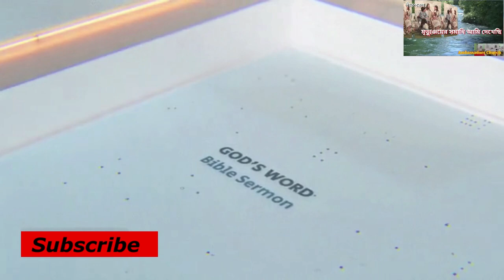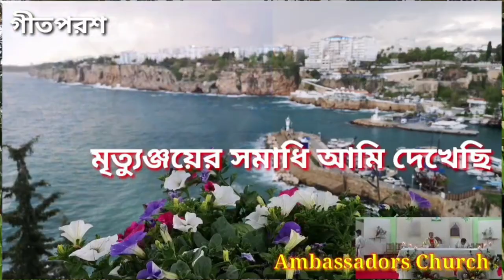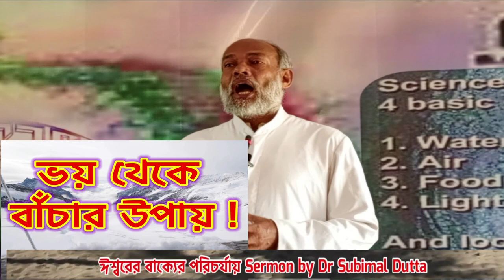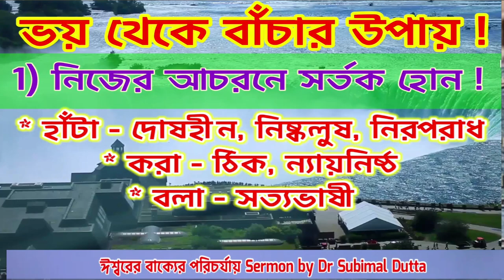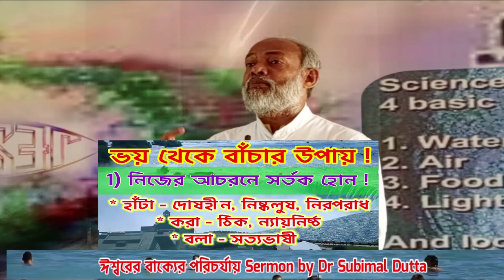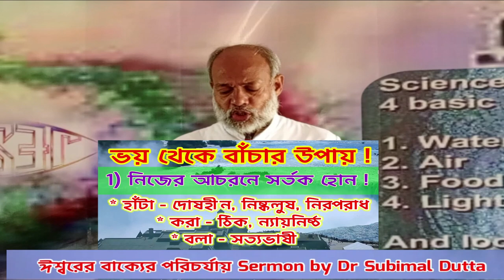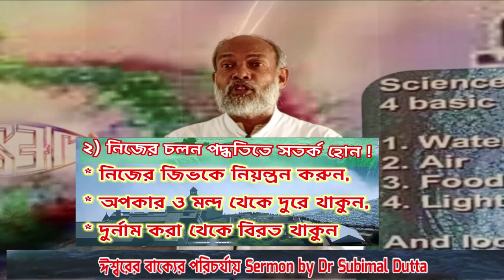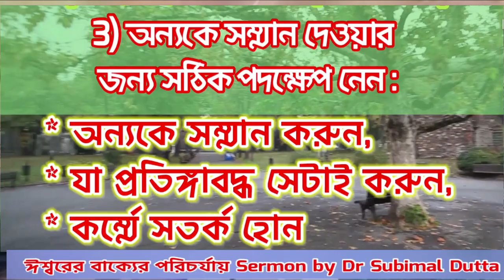ভয় থেকে বাঁচার উপায় || Bhoy Theke Banchar Upai || Sermon by Dr Subimal Dutta || Sermon of Dr Dutta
বাইবেলের সত্য জানুন,
Hermit Halder,
Khristo Kotha,
Dilip Jana,
Bangla Bible,
Bengali Christian Songs,
Motivational Bangla Bible Speech,
Bible Quote In Bengali,
Bible Bengali Version,
Bengali Bible Preaching,
খ্রীষ্ট গান,
Bengali Bible Verse,
Bengali Bible Massage,
বাইবেলের বানী,
Jesus Song,
Word Of God,
Bible Teaching,
Bangla christian sermon